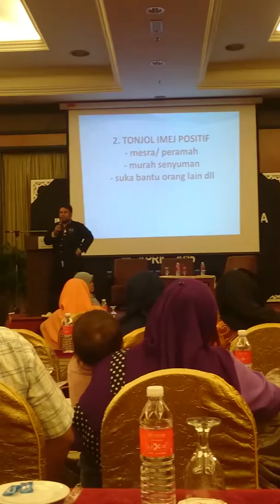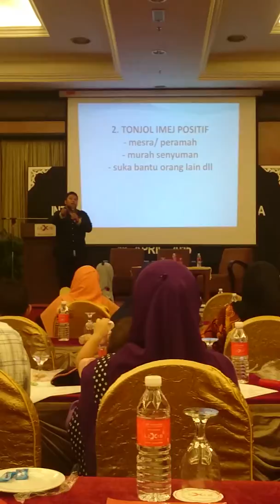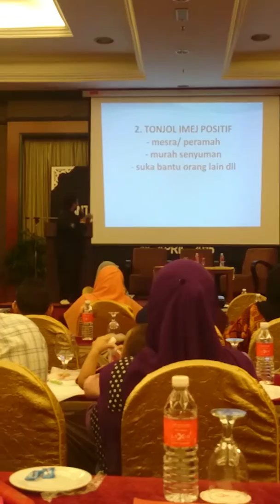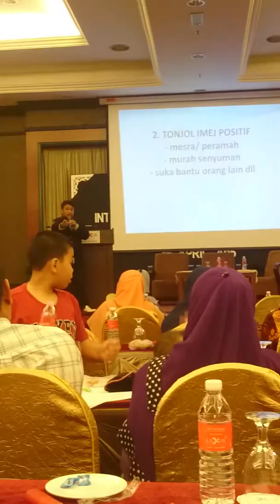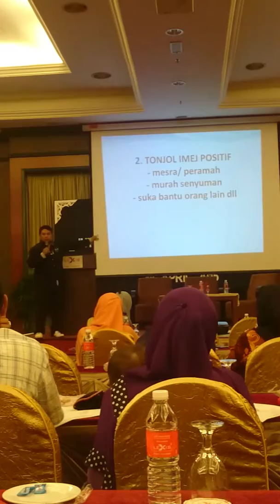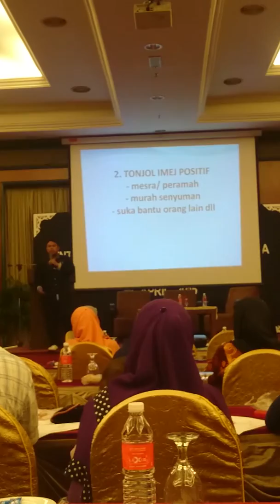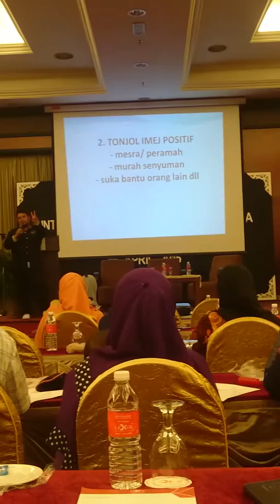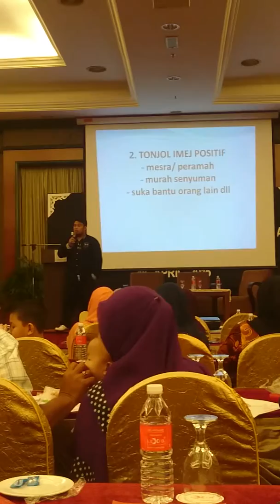OFFLINE MARKETING POWER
Berminat untuk menjana income unlimited seperti saya dan empayar? Segera hubungi 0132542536 (Widad)